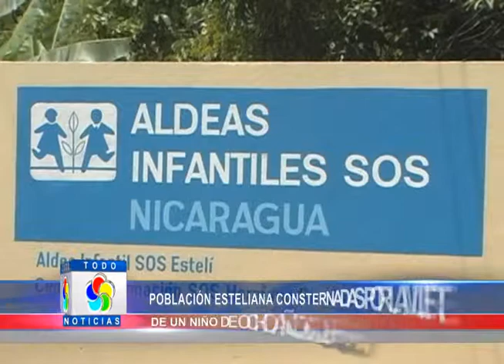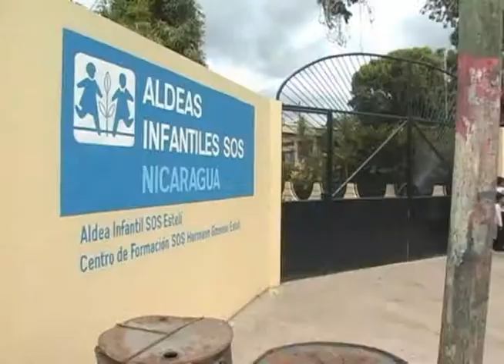POBLACIÓN ESTELIANA CONSTERNADAS POR LA MUERTE DE UN NIÑO DE OCHO AÑOS QUE SE SUICIDÓ